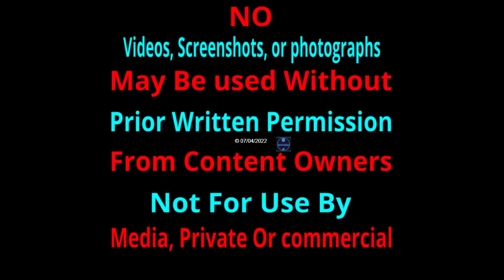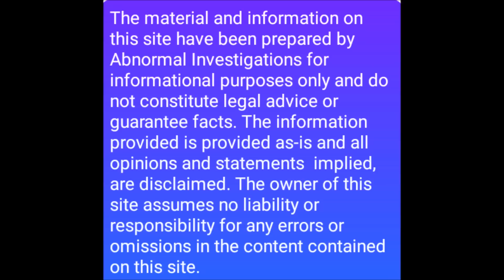Bigfoot Abducts Man from his Tent! ( Episode 1 )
This is the first of the series I am doing called , Is Bigfoot Dangerous? I hope that you Enjoy the series and that we can Learn something from it.